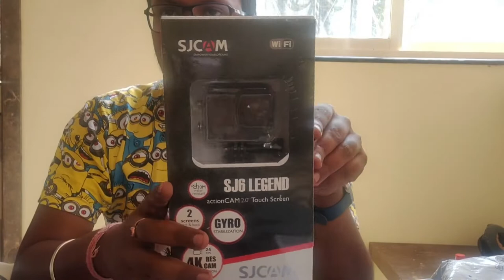Best action camera for beginners | SJCAM SJ6 Legend With Gyro Stabilizer and 4K Res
Are you looking for Action camera to start your vlogging journey ?
This video will help you get started, don't buy before you watch it.
Questions Answered in this Video:
Why SJ6 is best action camera for Beginner?
Is it better than SJ4000 ?
what settings to use while setting up camera for recording ?
Can this be used as a Web cam ?

Link to view details and buy on Amazon